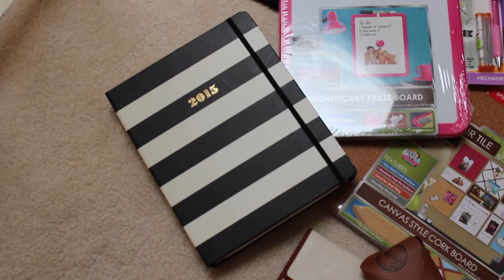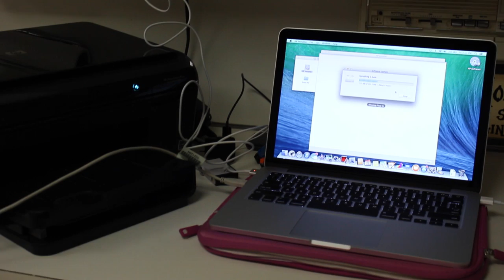Pack With Me for College! [Tips + Tricks]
Pack for College with me! I'm gonna show you some tips and tricks for packing effectively for school!

I actually filmed this video last year, so I was going into my Sophomore year. This year is my Junior year! I thought that this would still be helpful, as I am still doing everything the same way that I did in this video :)

Can't Get Enough Of Me? :)